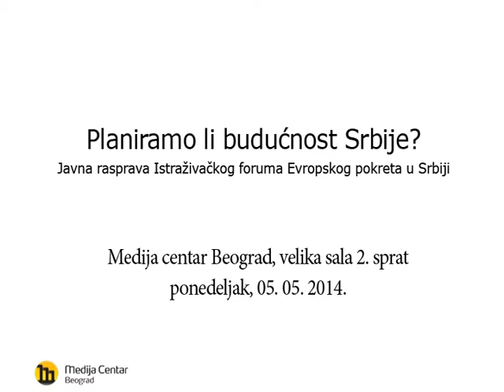Ko i kako planira budućnost Srbije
5. maja 2014. godine u Medija centru Beograd
Javna rasprava Istraživačkog foruma Evropskog pokreta u Srbiji

Govore:
Ognjen Mirić, autor istraživačkog izveštaja
Kori Udovički, ministar državne uprave i lokalne samouprave
Nj. E. Majkl Devenport, šef Delegacije Evropske unije u Republici Srbiji
Tibor Draskovics, tim lider projekta „Reforma koordinacije javnih politika i centra vlade"
Moderator: Ivan Knežević, zamenik generalnog sekretara Evropskog pokreta u Srbiji